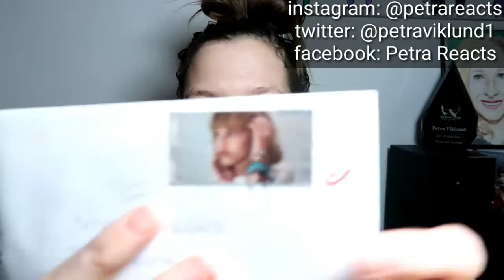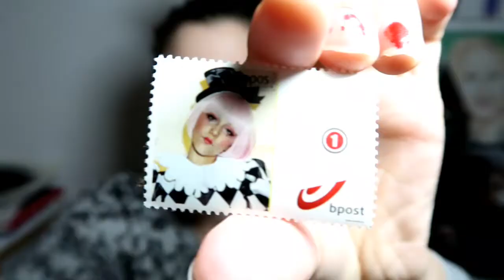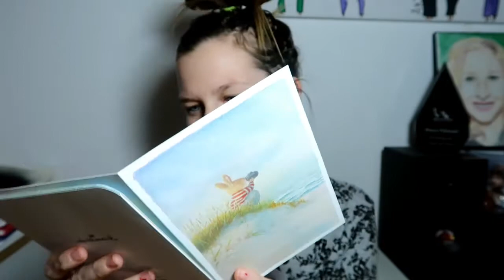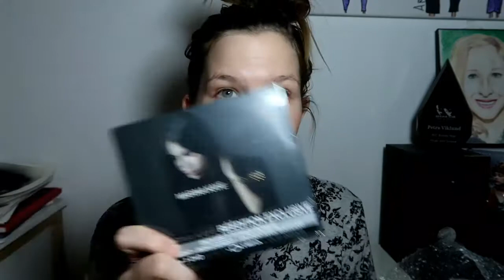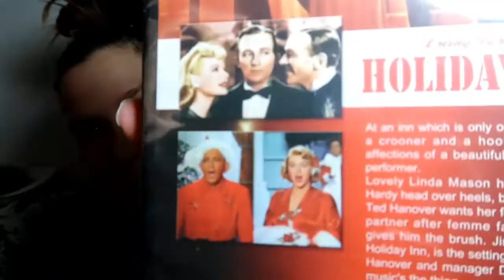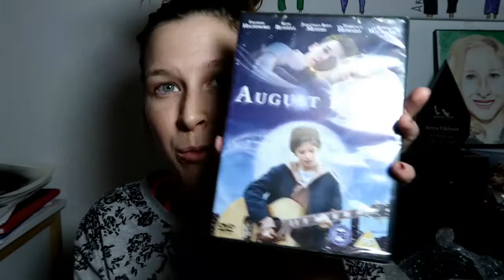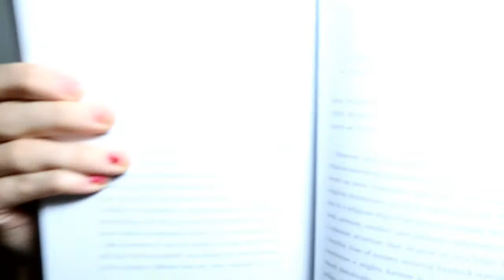OPENING YOUR CHRISTMAS GIFTS - PART 2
Today, I am opening your christmas gifts. Or Opening The gifts I got from you, I maybe should say;) This is part 2:)

I finally opened an address at my post office, so that you can send me whatever you like. letters, drawings, things for me to try in videos,  maybe treats from where you live for me to taste on camera, packages for me to open on camera... whatever you want to:)
Here is the information:
Address:
Petra Viklund
POSTE RESTANTE
941 01 PITEÅ SWEDEN (Let Me know through comment or email if you send me anything, so that I remember to call the Post office and hear if they got it, otherwise they will send it back after a while;)) Also send me the twitter / youtube / instagram handle you want me to give a shoutout to in the video where I open your mail:)

I had fun making this video! I hope you will like it❤

My other channels name is Petra Reacts

My instagram: @petrareacts  (Live streaming there a lot )

Remember that if you share my videos on twitter or instagram, please tag me so that I can retweet or repost, so you get some cred❤ also, you can use the hashtag weirdowednesday :)